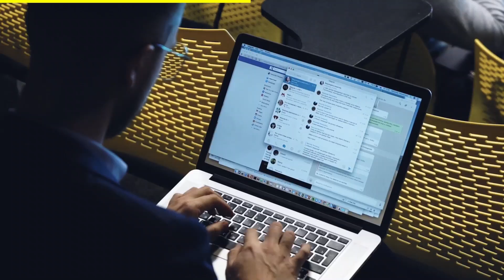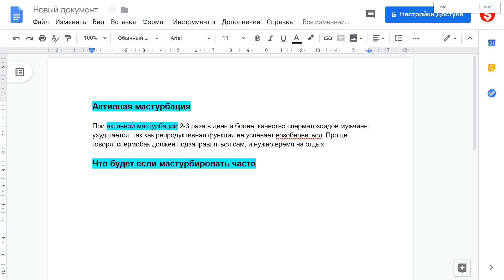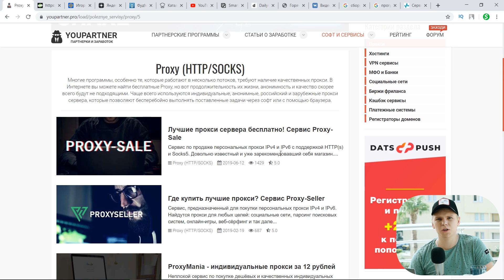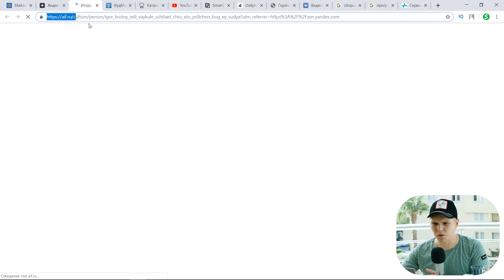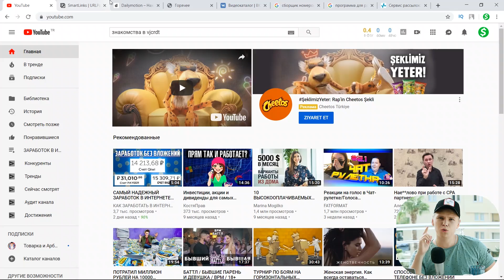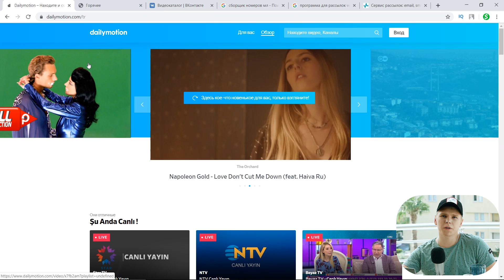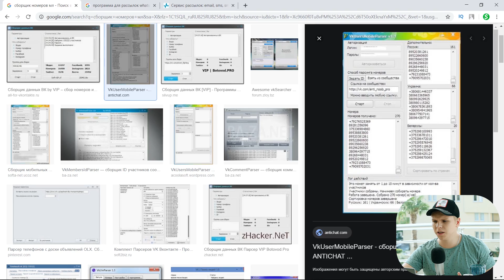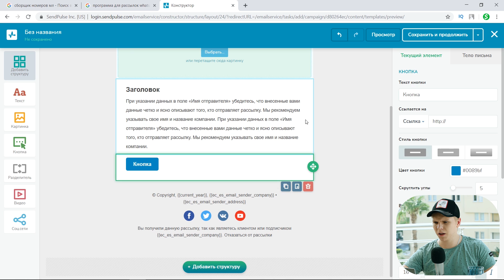ТОП 3 ЛУЧШИХ ИСТОЧНИКОВ БЕСПЛАТНОГО ТРАФИКА ДЛЯ ЗАРАБОТКА С НУЛЯ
▌︎ Когда вы занимаетесь арбитражем трафика или раскручиваете свои проекты, то неминуемо требуются посетители. Сегодня вы узнаете о 3 лучших источниках бесплатного трафика!

На нашем канале вы найдете разные способы заработка денег в Интернете. Мы публикуем полезные сервисы, мобильные приложения, партнерские программы, софт и необходимую информация для увеличения вашего дохода! Мы поможем каждому наладить заработок в Интернете с нуля и даже без вложений. Деньги в Интернете есть и их очень много, давайте же зарабатывать!